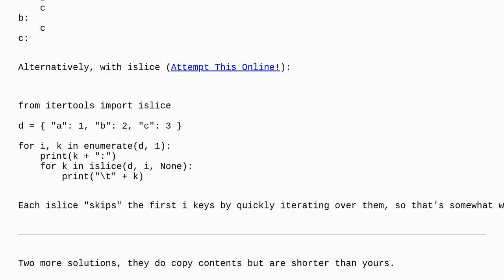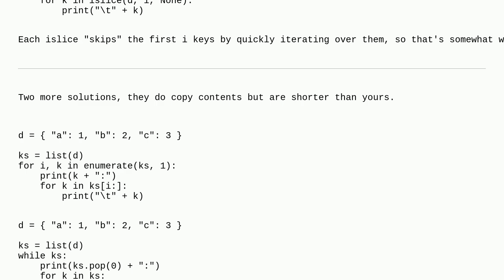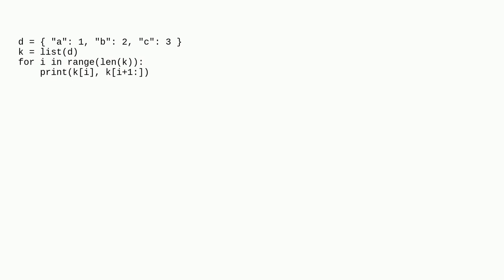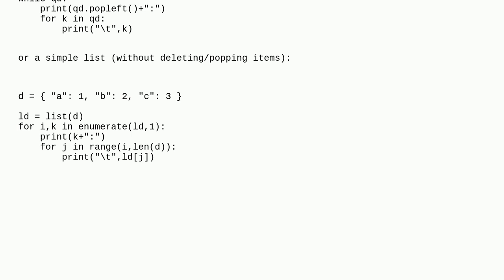How to iterate over the remaining items in a dict while looping through that dict?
A special thanks goes out to the awesome community

  python loops dictionary